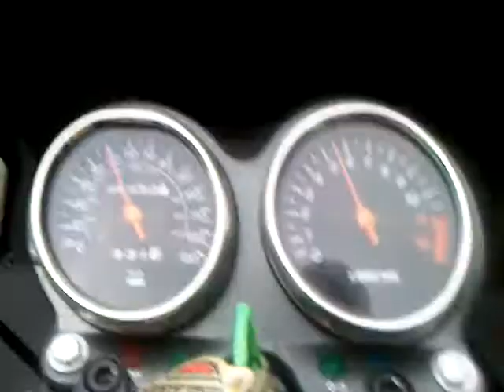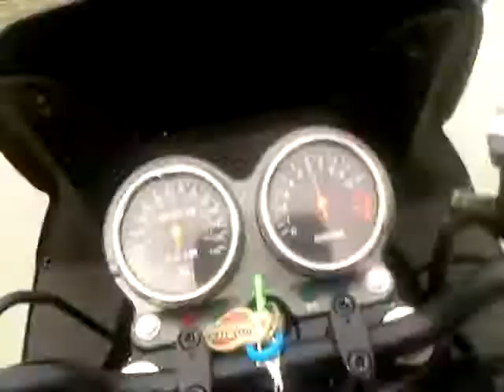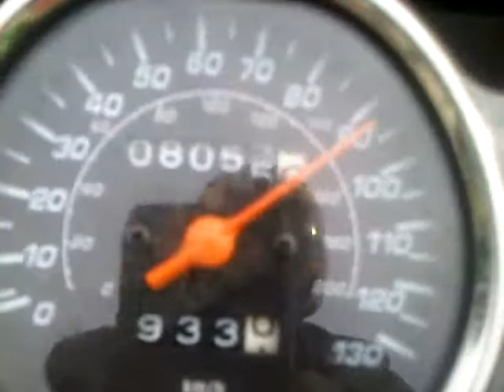Riding Out on 285 to 675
lol just as it says...avoiding traffic on the way home. Average speed 80mph